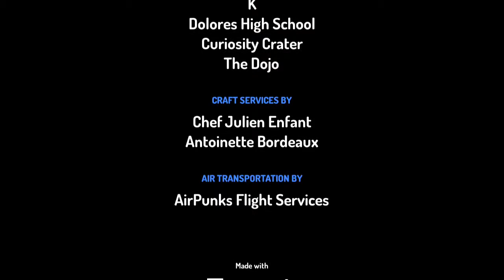Scary logo competition season 2 2B we are going to die